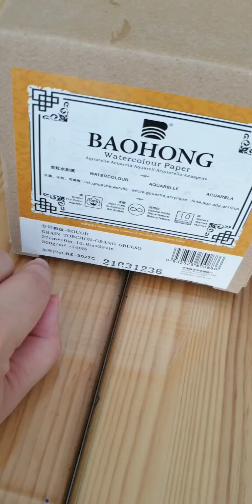Unboxing a New roll of the baohong watercolor paper 🖌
hello 2022
We just received this right before 14/2.  Could be the best presents for our self as valentine's gift.

By considering of the amount of watercolor papers that we consumed, we made a decision to buy in roll.

The price is definitely cheaper and the best thing is we can trim & cut it into any sizes accordingly.

No background music this time but hope u guys enjoy the real scenario happened in our studio.